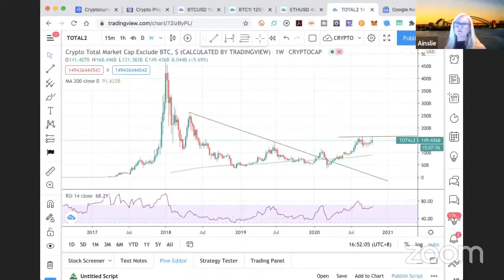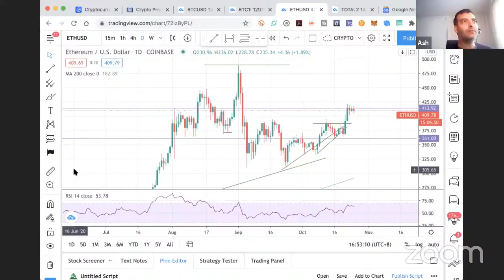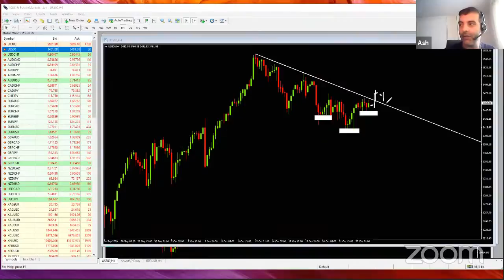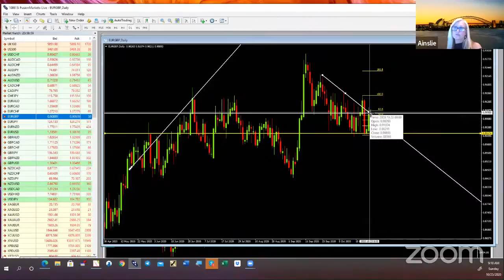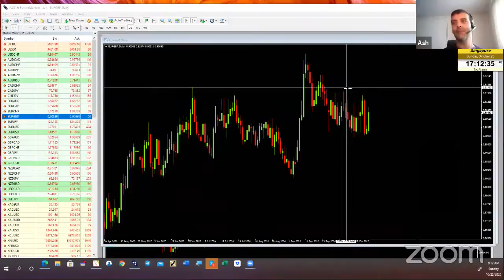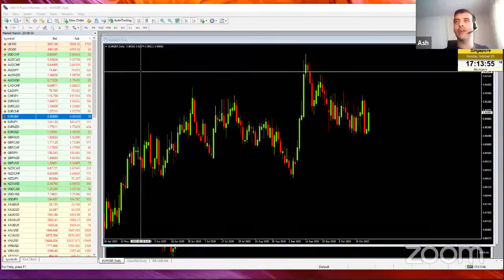Ash's weekly view on the FTSE and NASDAQ: BIG OPPORTUNITIES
Join from 4:15 pm with Geoff, Ainslie and Paul B (Hosting), and Julian, Ash or another senior trader on market analysis on Weekly Sunday Market Update, Analysis, and Discussion on recent trades and what the team is looking at in the coming week.

And if you are traveling back home, log in from your phone as we discuss the week ahead.